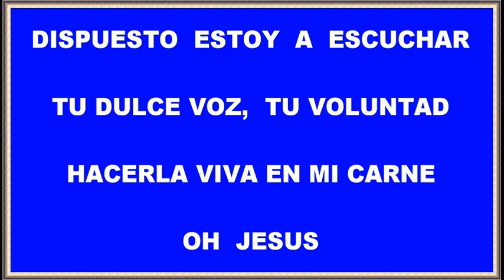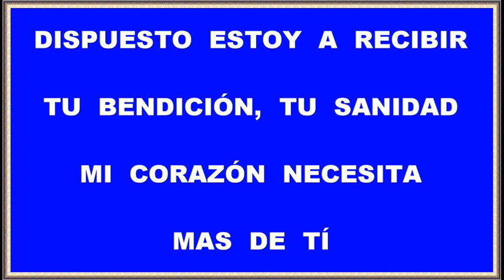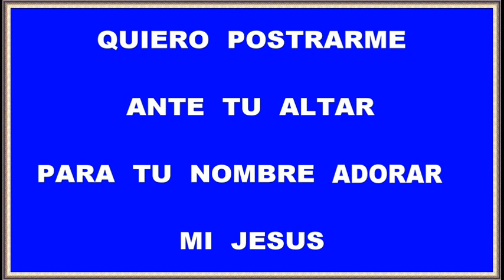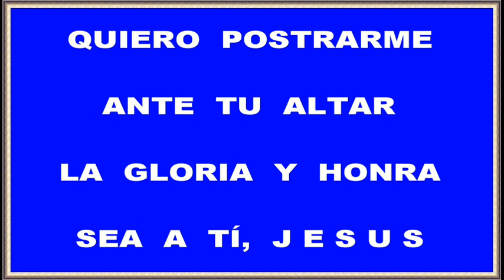DISPUESTO ESTOY A ESCUCHAR (ABEL ZAVALA)